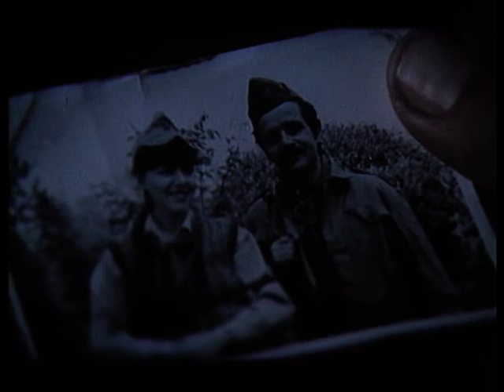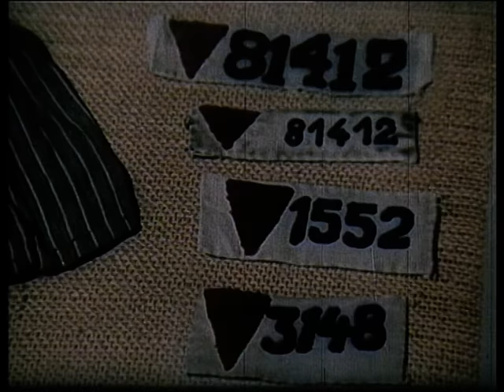Rrethi i kujteses (Film Shqiptar/Albanian Movie)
Titulli/Title: Rrethi kujteses
Kinostudio "Shqiperia e Re" 1987
Skenari/Script: Roland Gjoza, Esat Musliu
Regjisor/Director: Esat Musliu
Operator: Gavrosh Haxhihyseni
Piktor/Painter: Sali Allmuca
Kompozitor/Composer: Maksim Shehu
Drejtor Filmi/Film Director: Kreshnik Hashorva
Operator Zëri/Voice operator: Abdulla Osmanlliu
Regjisore Montazhi/Editing Director: Zhaneta Kosturi
Aktorët/Actors: Marjeta Ljarja, Agim Qirjaqi, Luiza Xhuvani, Ermira Gjata,
Rikard Ljarja, Thimi Filipi, Stavri Shkurti, Ilia Shyti, Margarita Xhepa,
Justina Aliaj.
Ekzekuton orkestra e Radio-Televizionit.
Music played by  Orchestra of Radio - Television.

Permbledhje/Summary
Një sirenë alarmi po ushton. Gruaja e sëmurë bërtet: Rrethi! Rrethi! Hiqmani rrethin! Doktori mbetet i habitur. Është një rast i veçantë. Margarita Begolli, protagonistja e filmit, kthehet në Shqipëri pas 25 vjetësh me kujtesën e humbur. Cila është enigma? Dihet se regjimi është fajtor i kësaj, më saktë gjermanët nazistët. Ata e shfrytëzuan Margaritën për eksperimentet e tyre jo njerëzore. Mbesa e saj dëshiron të zbulojë çfarë e mundon kaq shumë hallën e saj. Përse drita është një armike e saj? Gjatë kësaj kohe, Margarita e merr veten, me anë të dashurisë dhe shpresës që e rrethon...